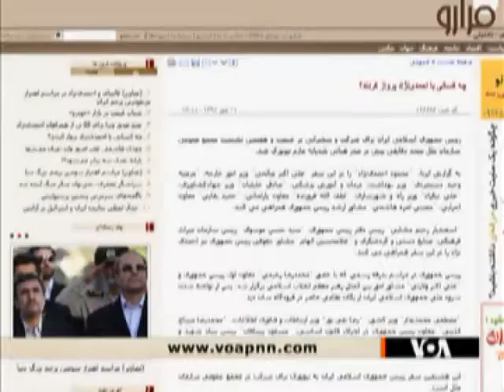۹ سفر احمدی نژاد به نیویورک در هشت سال